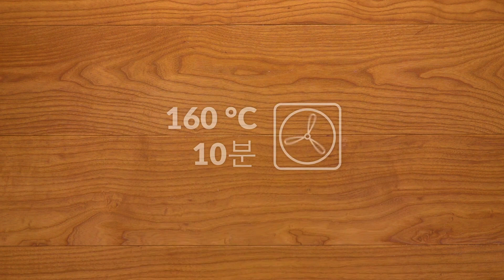꼬부랑 감자튀김을 하나하나 팬에 담고... 15분이면 땡!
[ 체다치즈와 달걀을 넣은 감자 토르테 ] 독일에는 '농부의 아침'이라는 별명이 붙은 아침식사 메뉴가 있습니다. 감자와 달걀로 만드는 키쉬나 오믈렛에 채소를 곁들여서 이렇게 부르지요. 감자튀김을 가지고 만든 업그레이드 '농부의 아침'을 만나보세요.

필요한 재료:

감자튀김 200g
조리 햄 250g
양파 120g
초록 파프리카 60g
빨강 파프리카 60g
마늘 2쪽 (x 10(!))
체다 120g
달걀 10개
크림 100g
소금 & 후추

만드는 방법:

1. 우선 냉동 감자스틱을 180°C에서 10분간 굽습니다.

2. 양파, 마늘, 파프리카, 조리 햄 슬라이스를 잘게 손질한 다음 기름을 두른 팬에서 강불에 볶다가 약불로 낮추고 5분 더 익힙니다.

3. 달걀 10개에 크림을 넣고 소금과 후추로 간을 맞춘 뒤 풀어 줍니다. 그리고 채소와 햄을 볶은 팬에 부으세요.

4. 달걀이 거의 다 익어갈 즈음 체다 치즈를 위에 올립니다. 그다음 구워두었던 감자스틱을 가지런히 위에 얹으세요!

5. 소금을 약간 뿌려서 간을 맞추고 200°C로 예열한 오븐에서 15분 더 굽습니다.

이 감자 토르테는 아이들에게 좋은 영양 만점 간식이 되어 줄 것입니다. 기름에 튀기지 않고 구운 감자스틱의 담백한 맛을 즐겨 보세요.

감자 키쉬 레시피를 두 가지 더 소개합니다. 아래의 링크에서 확인해 보세요.

특별한 레시피와 요리 꿀팁을 매일같이 먹고에서 전해드립니다.
구독을 눌러서 가장 빠르게 영상을 받아보세요!